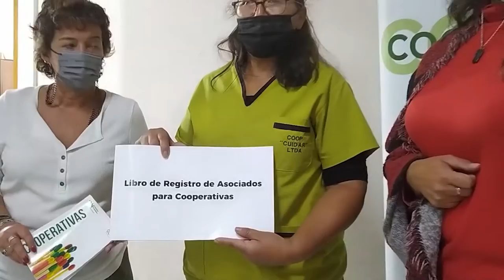22 03 RODRIGUEZ SABATO PICHON Cuidar LTDA celebró su conformación como Cooperativa